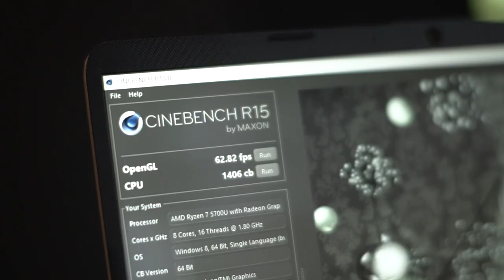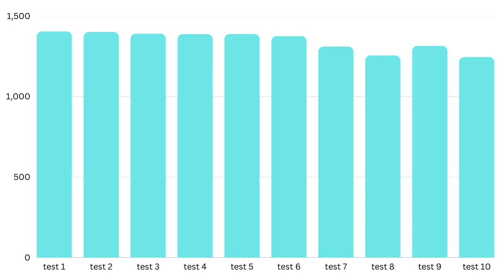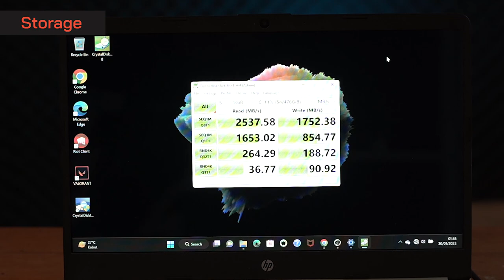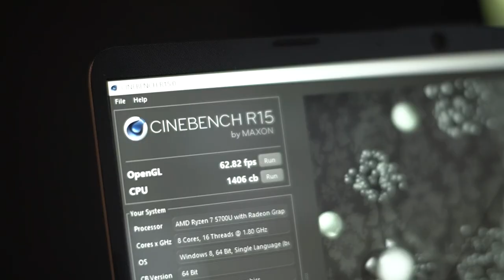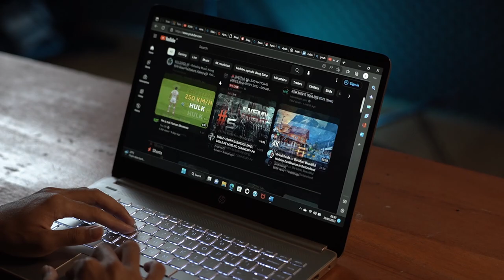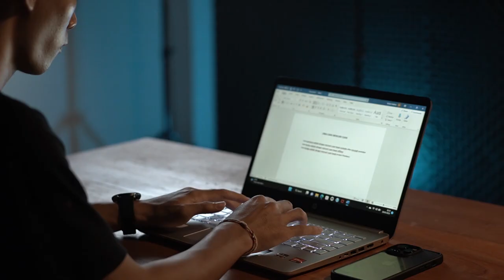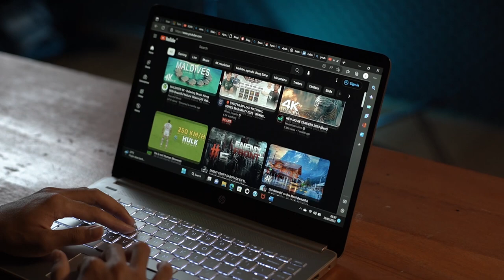9 Juta Bisa Gaming! – Review HP 14s FQ1037AU Ryzen 7 5700U 2023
9 Juta Bisa Gaming! – Review HP 14s FQ1037AU Ryzen 7 5700U 2023

Yo Guys!
Kali ini  @RahGadget  me-review Laptop 9 Jutaan yang udah bisa dipake main Genshin, Valorant, bahkan GTA V. Laptopnya adalah HP 14s FQ1037AU versi AMD Ryzen 7 5700U.  Menariknya, laptop ini dulunya dibanderol dengan harga 12 jutaan, sekarang hanya tinggal 9 jutaan. Karena itu, laptop HP 14s ini menjadi salah satu laptop 9 jutaan yang wajib kamu pertimbangkan.

Penasaran gimana review lengkapnya? Silakan simak sampai abis ya!

Salam Gadgeters!

0:00 Intro
0:16 HP 14s, emang bagus?
0:55 Preview
1:06 Performa
1:33 Performa HP 14s vs laptop keluaran terbaru
1:50 Skor Cinebench R15
2:11 Manajemen Suhu
3:03 Kecepatan SSD
3:20 Bisa dipake gaming?
4:26 Layar
5:17 Keyboard
5:50 Speaker & Port
6:21 OHS 2019
6:34 Kesimpulan
7:10 Next, ada video apa?